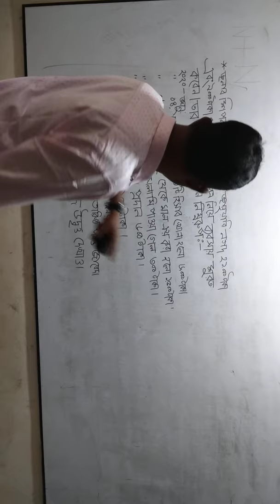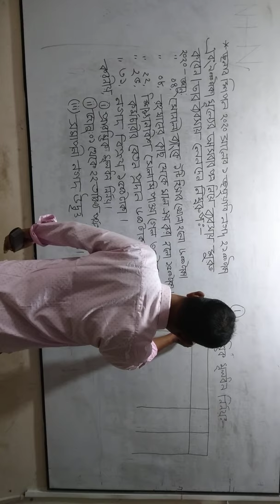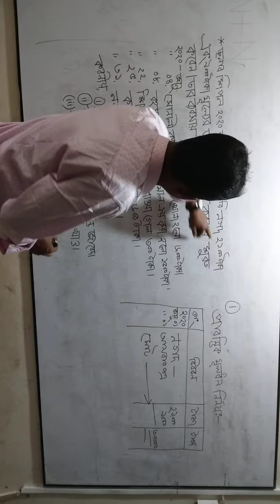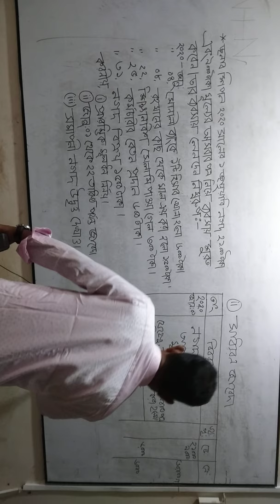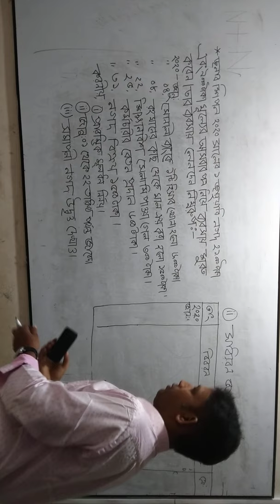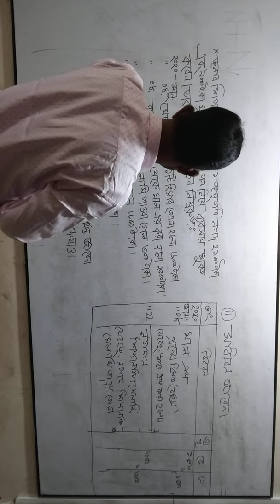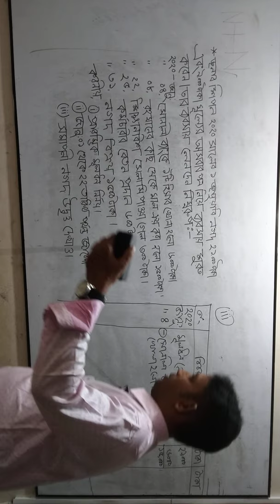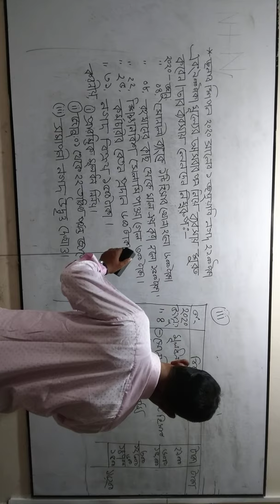Lecture Narayan chandra sutradhar H.s.c 1st year Accounting